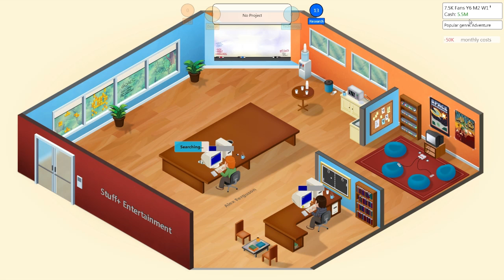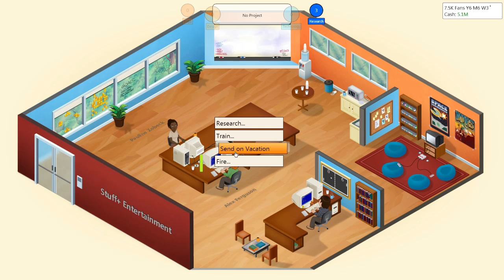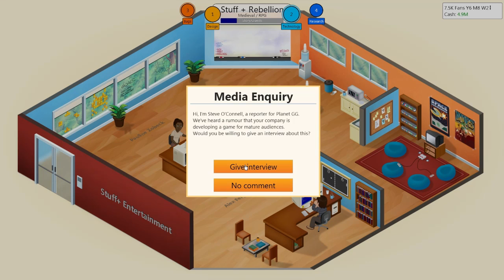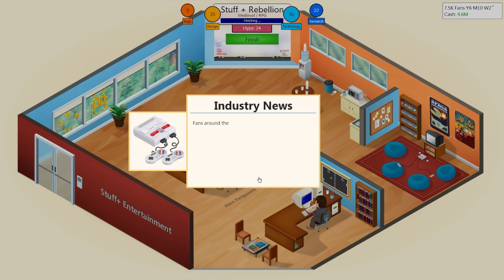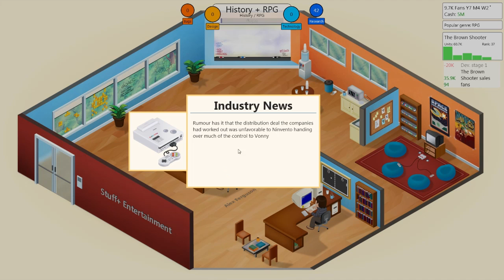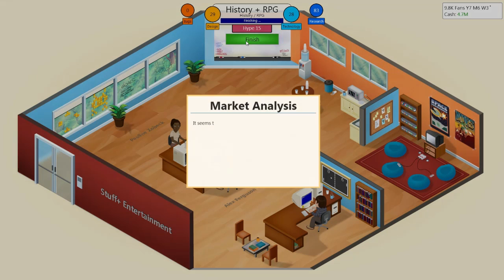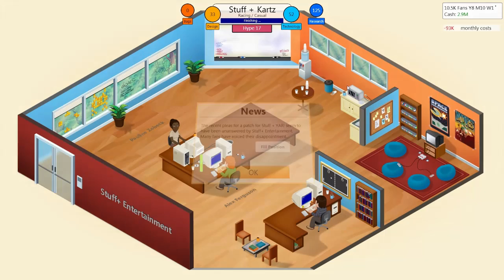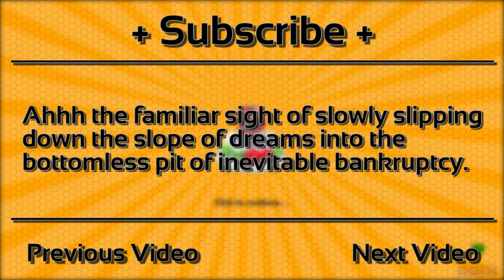Outsourcing + Game Dev Tycoon #3 = Executive Decisions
Episode 3 of Outsourcing + Game Dev Tycoon. GDT is a business simulation game in which you replay the history of the gaming industry circa 1980 by starting your own game development company. All footage from GDT which can be found at:

Thanks to Greenheart Games for allowing me to make this video!

All music / sounds from GDT or Public Domain